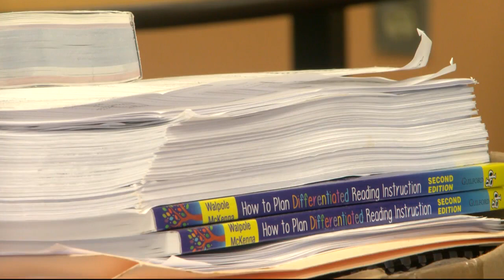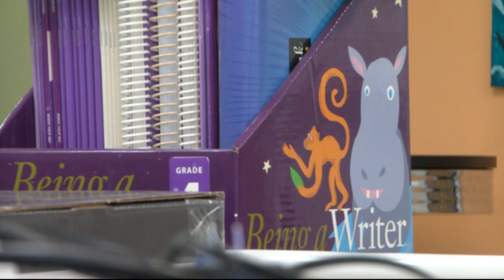SPS Teacher of the Year getting ready for new school year